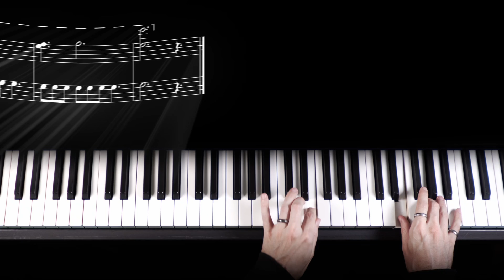4 on 3 | Piano Revealed | vc824pr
From the piano method series, Piano Revealed, by Nathan Shirley.